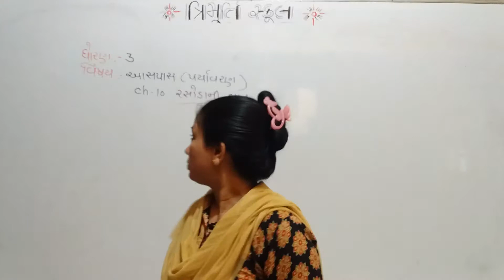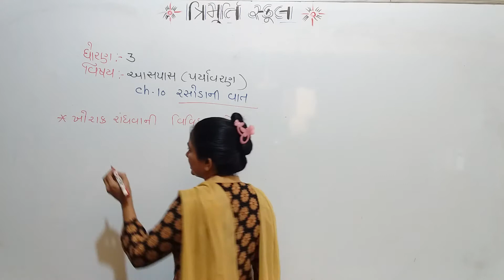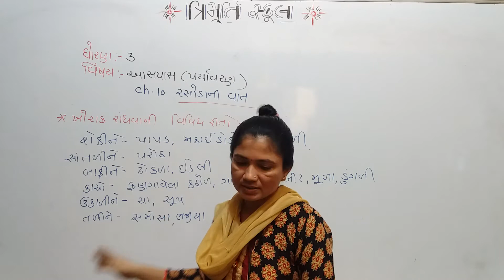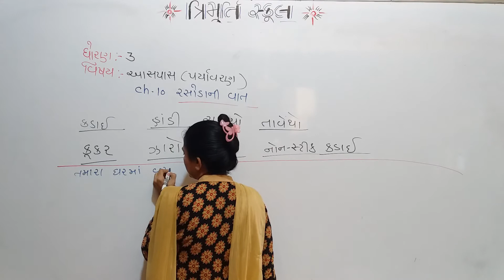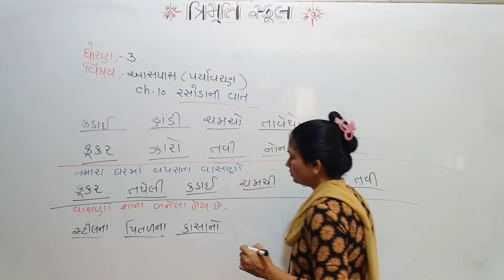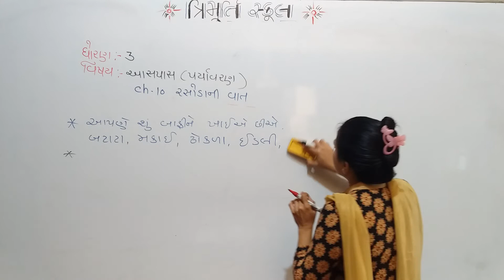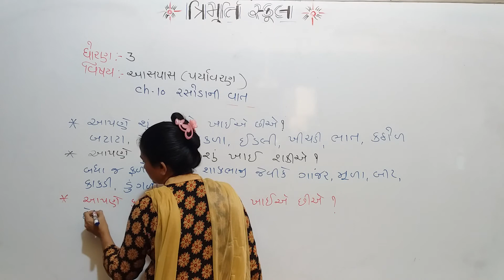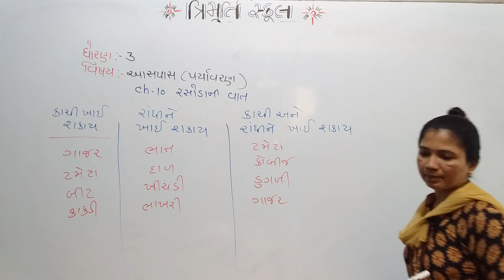STD 3 GUJ MED AASPAS CH 10 P1